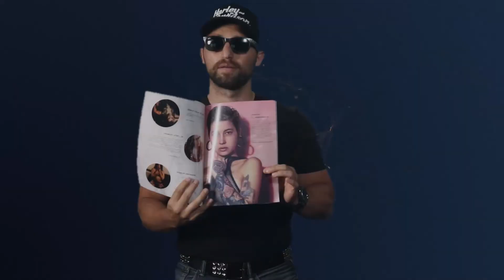Become a DREAMGIRL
RockstarsDream Podcast interviews entrepreneurs, models & rockstars.

RockstarsDream Magazine is for those who want it all.  As a men's magazine, it offers entertainment, the best looking women, and a bunch of articles that will blow you away.